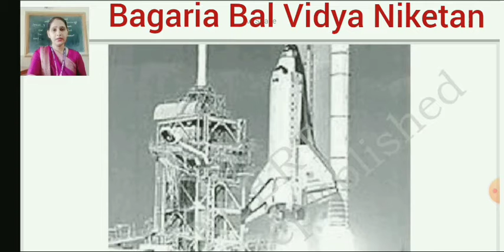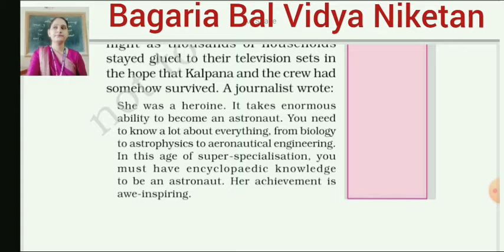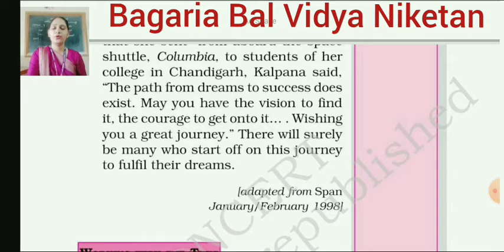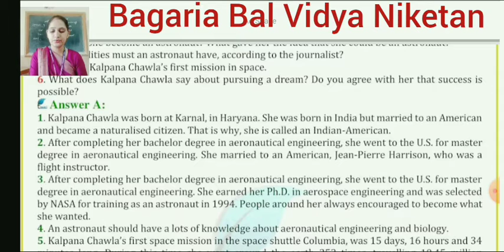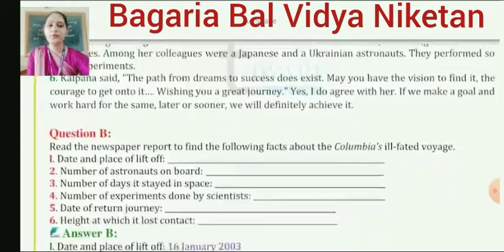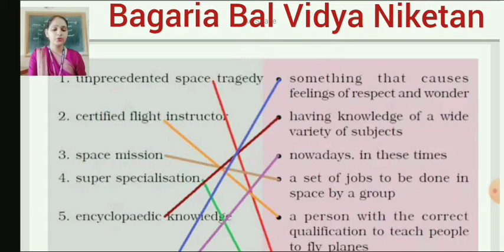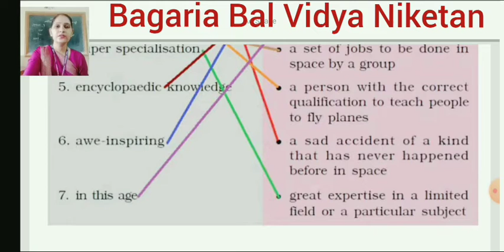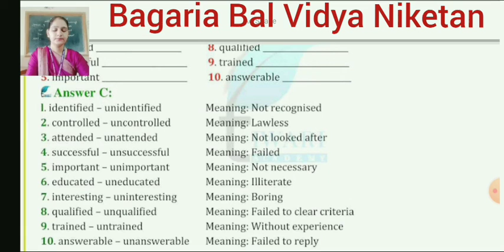English:Vl:An Indian-American Woman in Space: Question/Answers explanation